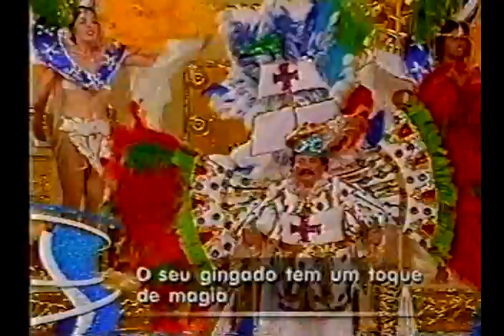IMPERADOR DO IPIRANGA 1999 TRECHO